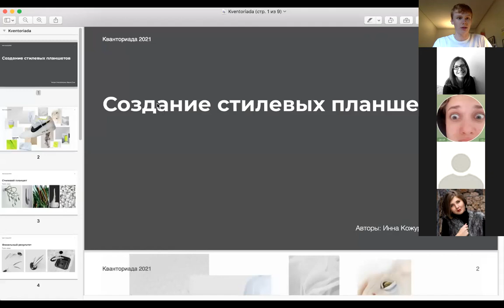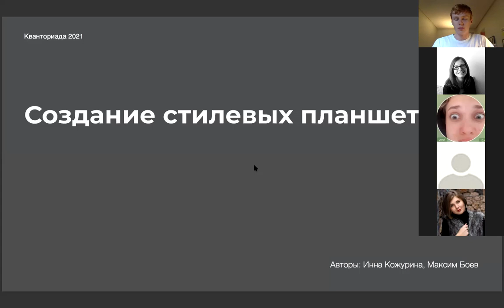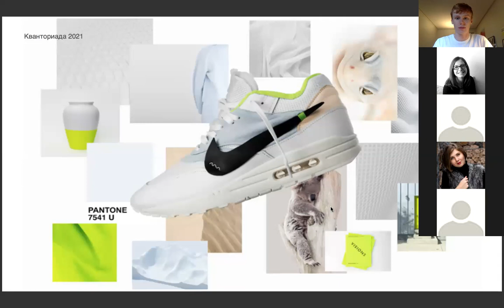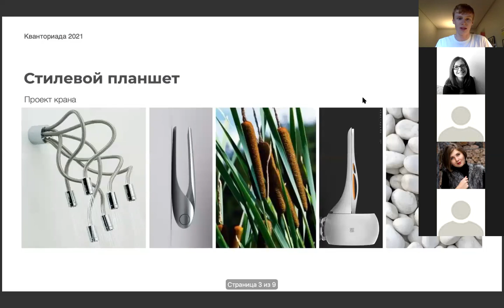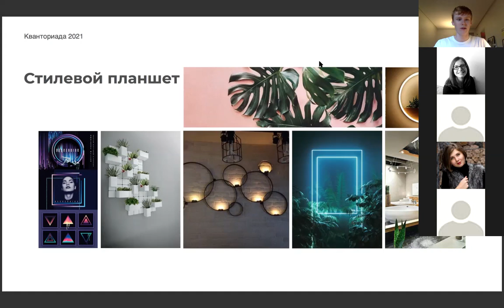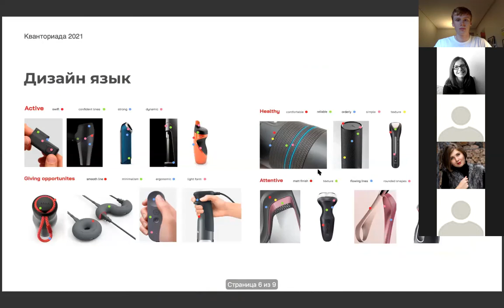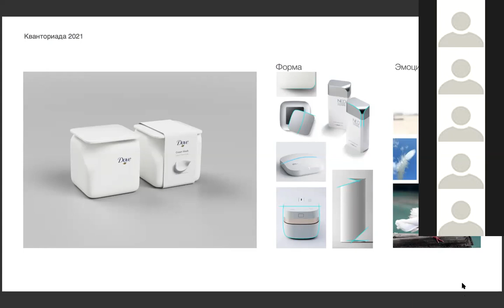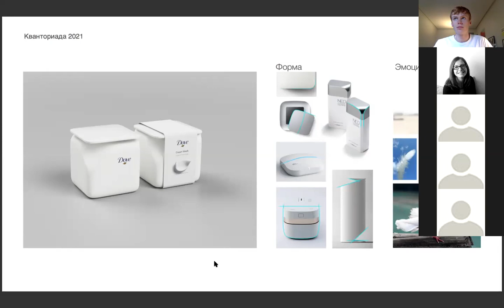Трек "Платформа для сбора мусора" - вебинар для финалистов (часть 1) | КВАНТОРИАДА 2021